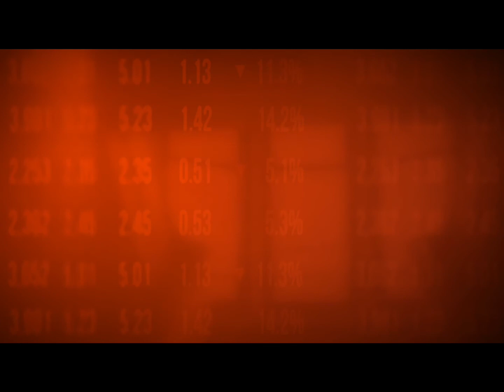HD BUSINESS BACKGROUND OPENER ANIMATED